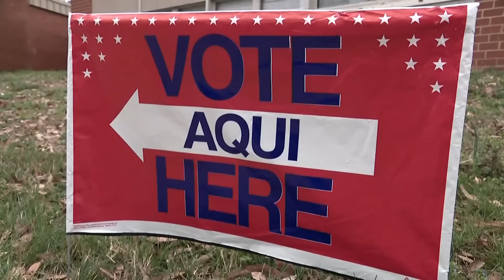Election Update: Justice Department sues Virginia for attempts to reduce voter rolls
The DOJ claimed VA purged voter rolls within 90 days of Election Day, which they deemed 'a violation of federal voting laws.'